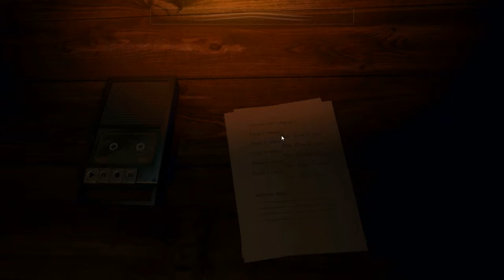Freddy Fazbear Pizza Simulator part 1 WHAT IS GOING ON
man this is...😳